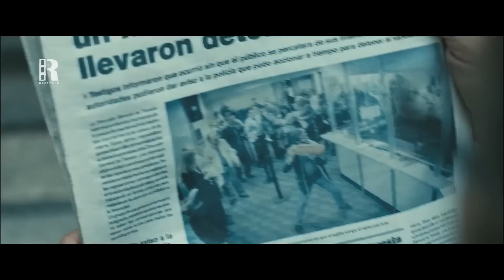A Demolition Engineer's Car Is Wrongfully Towed Away 3 Times, So He Destroys The Whole Tow Office.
Movie: Wild Tales (2014)

His Car Wrongfully Towed Away 3x, So The Man Destroys Whole Tow Office

Note: matrimonial life , not martial life 🤪🤪 my mistake🙏🙏